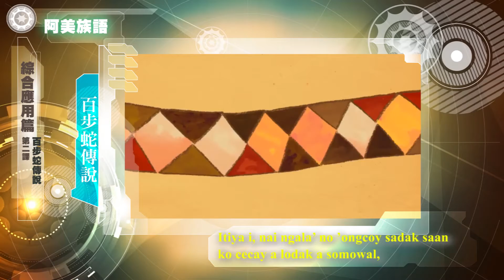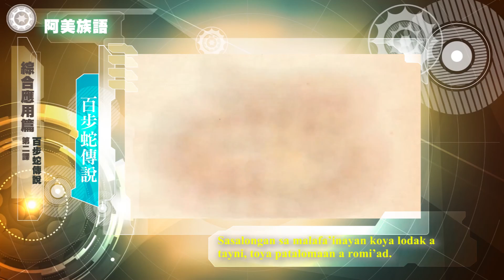空中族語教室-01阿美族語-04綜合應用篇-02 百步蛇傳說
教學者:張月瑛
教學指導：陳金龍
攝影: 林潔
燈光: 王詩婷
剪輯: 許之畇
配樂: 顧玲瑜
視覺設計: 木下曰本工作室
監製: 劉宇陽